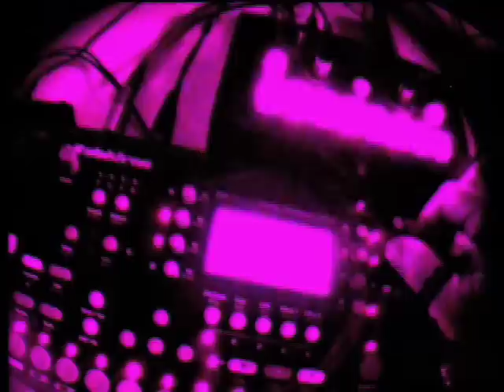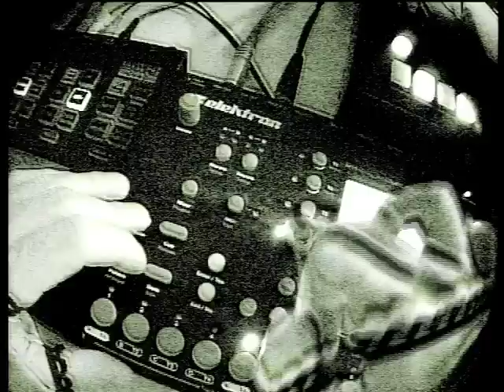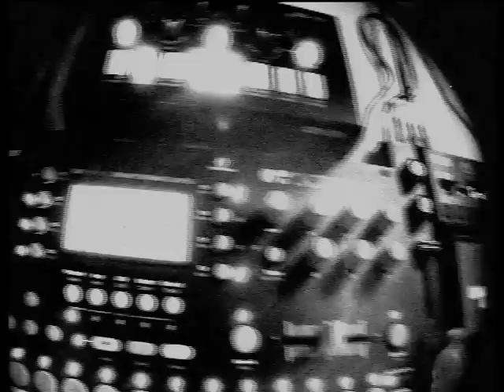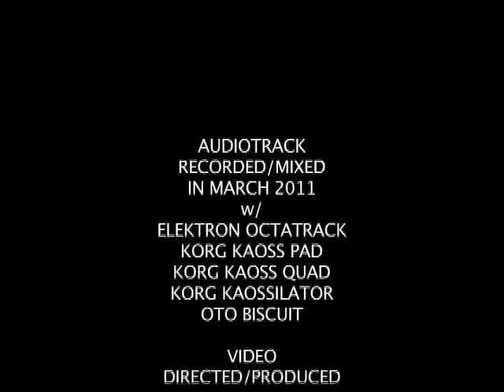Zviij plays... (music video) Feat. Elektron Octatrack + Oto Biscuit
*Sound artist & noise designer Zviij plays... (music video).
Audiotrack recorded/mixed w/ Elektron Octatrack, Korg Kaoss Pad, Korg Kaoss quad, Korg Kaossilator Pro, Oto Biscuit.

Zviij — (Franck Smith) is a French sound artist, noise designer and electronic musician, active as a soloist.